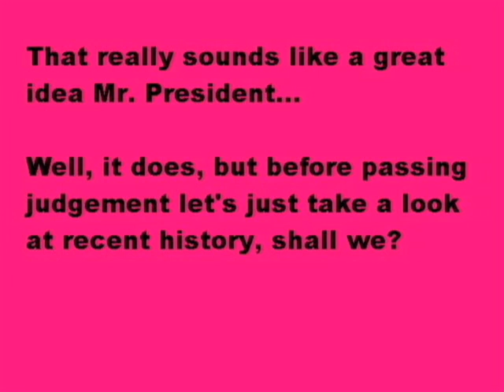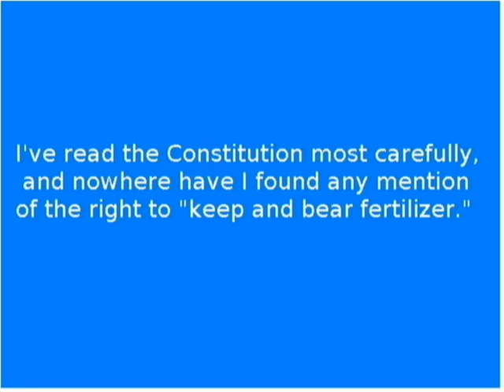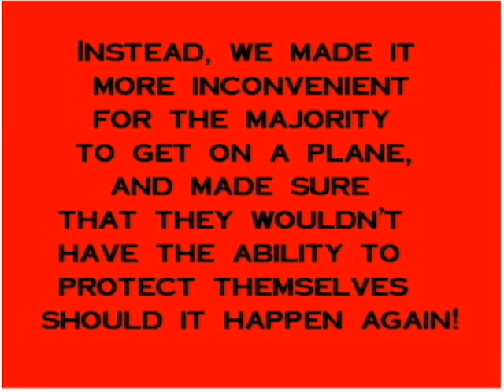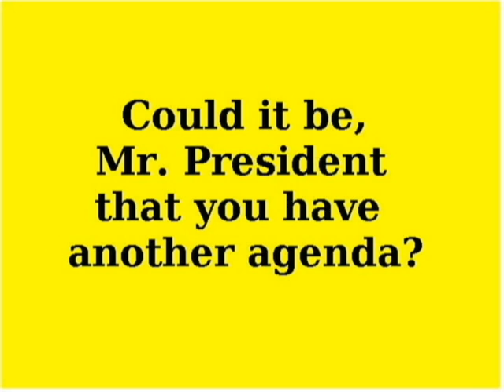Save-One-Child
President Obama in the wake of Sandy Hook.